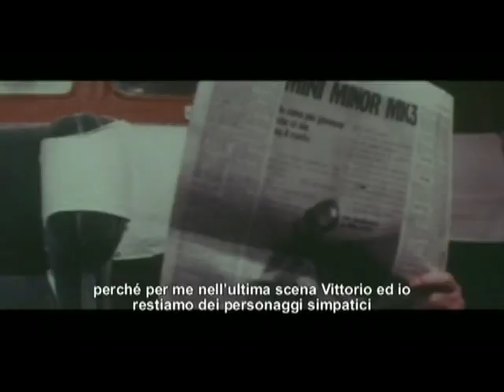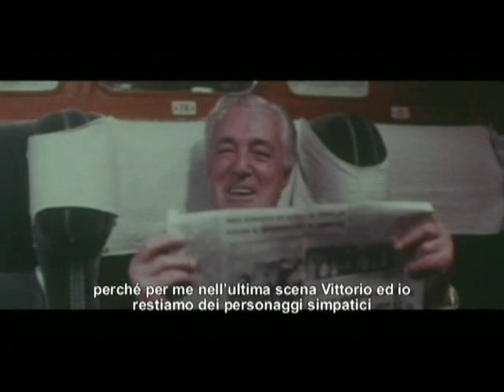IL CINEMA DEI CAMPIONI. Jean-Claude Killy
Intervista a Jean-Claude Killy, a Chamonix il 12/07/2007, per la mostra STELLE OLIMPICHE. IL CINEMA DEI CAMPIONI, realizzata dal Museo Nazionale della Montagna (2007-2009)